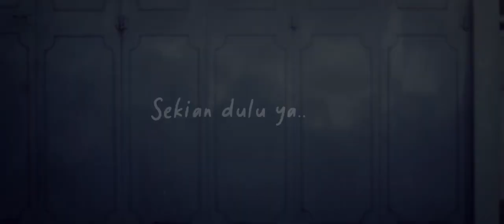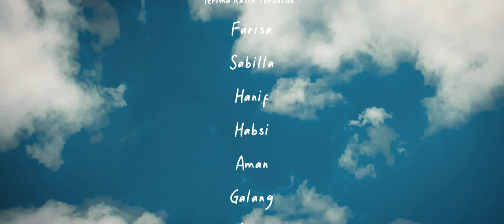FILM INSPIRATIF | IZAH SI ANAK SINGKONG - PART 4 | SERIAL FILM MENGGELITIK NAMUN PENUH MAKNA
Ide Cerita :
Dani Adam R & Siti Cucu Marlina

Videoshoot, Editing & Designe :
Dani Adam R

Artis : Siti Alya Azzahra (Izah) dan Teman-teman

Tag.